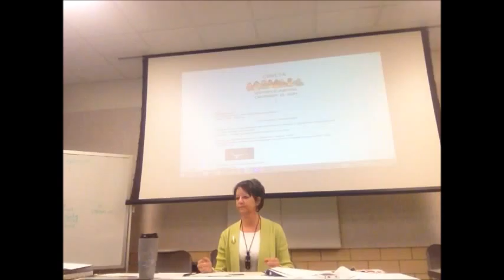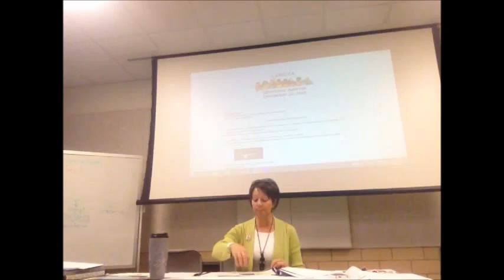Discussion Modeling Leads to Self-Correction and Monitoring